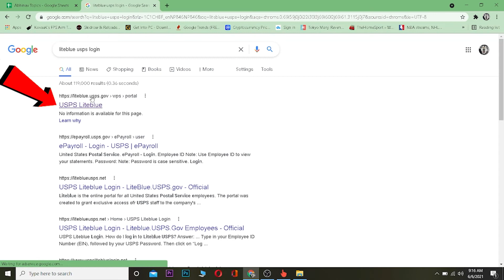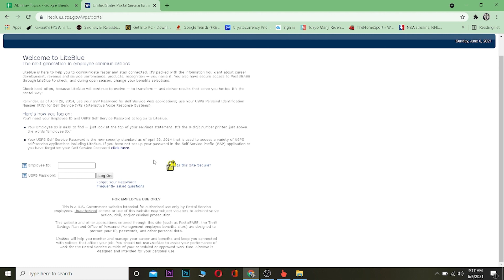Liteblue USPS Login | How to Login to USPS Liteblue (2021)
USPS is the most trusted and reliable mail service in the US.
In this video, we're going to discuss how you can get a better login experience with USPS by accessing their online services through Once there, you can sign up for MyUSPS Access which will allow you to create your own user ID and password that's unique just for your account so only YOU have access to it! This way if someone else gets into your computer or phone they won't be able to see any of these sensitive details about your account like bank information or anything else!